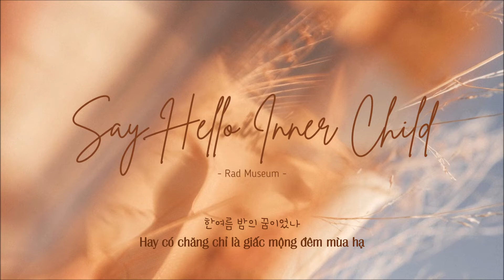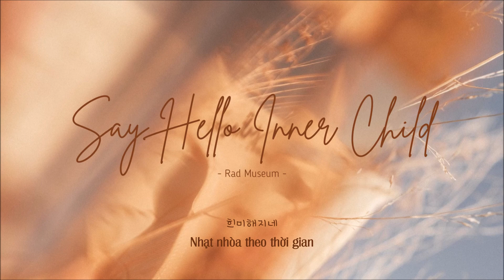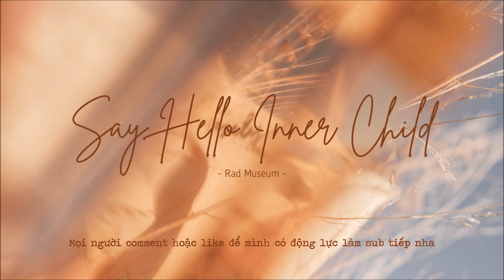|Vietsub/Hangeul| Rad Museum - Say Hello Inner Child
Nếu có sai sót gì quá đáng, các bạn comment góp ý cho mình nha. Cảm ơn mọi người đã chọn xem sub của mình.

Song: Say Hello Inner Child
Artist: Rad Museum
Translator, Timer, Encoder: Kaydee
Effect: Bạc Hà 97
Background photo: sưu tầm